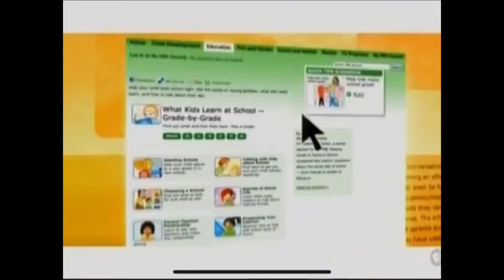PBS Kids Letter B/KUHT-TV 8 Station ID/PBS Kids Preschool Block (January 13, 2011)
HoustonPBS
KUHT-TV 8.1 Houston, TX